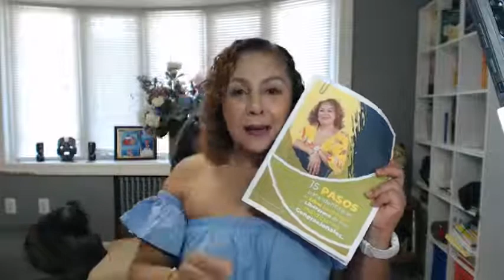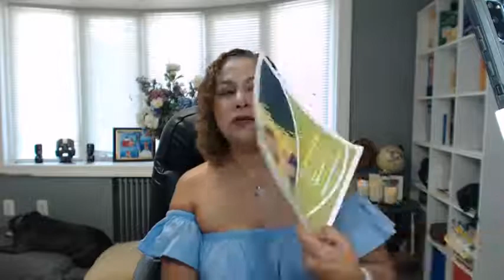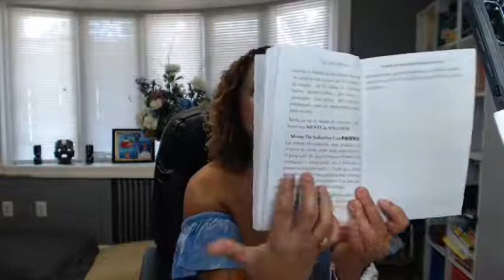👁‍🗨👁‍🗨-Mira Este Video Si Deseas No Sentirte Atada⚠💥REPROGRAMAR TU MENTE PARA TRIUNFAR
Me siento ATADA.

💥Cuando estás atada estás en dificultad, torpe, amarrada, impedida.

✅Efectos en el cuerpo cuando estás inmovilizado:
Se alteran todos los sistemas de órganos.

“¿Eres tú la que se deja atar?” pregunta tonta. El sistema es el que me ata.

🕐🕐Nacemos cada 24 horas. Entonces le diré a mi mente que este sentimiento de atadura es solo por 24 hs.

Integrar a mis tres mujeres: niña del pasado, mujer del presente y mujer del futuro.

MENTE DE SOLUCIÓN con PACIENCIA:
cuando tenga un problema por más grande que sea debo tener una mente de solución que me eleva la frecuencia.

Hay que buscar diferentes alternativas.

Todo depende de la decisión que tomemos frente a una atadura.

Pedirle a Dios en las noches sabiduría para solucionar nuestros problemas.